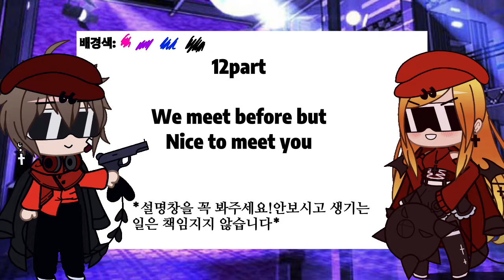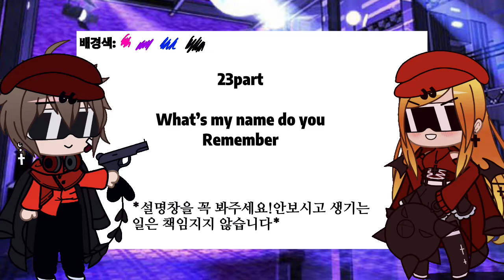People I don’t like(25인합작 모집)(마감)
*음원 구매 완료했습니다*
한 사람당 2파트씩 맡을 수 있으며,가챠와 그림 둘 다 가능합니다
신청 양식:(닉네임)은 @@파트와 파티에서 빠져나가고싶어
(레초)라고 되어있는 파트는 신청불가입니다
기간:8월 8일(일주일 연장 가능)
제출은 레초와25인대합작 해시태그를 달고 영상을 올려주시기 바랍니다
펑크를 내시면,제 합작에 다시 참여가 불가능합니다
자캐,게임캐릭터,애니메이션 캐릭터는 가능합니다(논란이 있던 장르 불가능)
유혈 X 그림으로 하는거라면 아주 조금만
🍋미제출 🍫제출 💣펑크
1파트
2파트
3파트
4파트
5파트
6파트
7파트
8파트
9파트
10파트
11파트
12파트
13파트
14파트(레초)🍋
15파트(레초)🍋
16파트
17파트
18파트
19파트
20파트
21파트
22파트
23파트
24파트
25파트